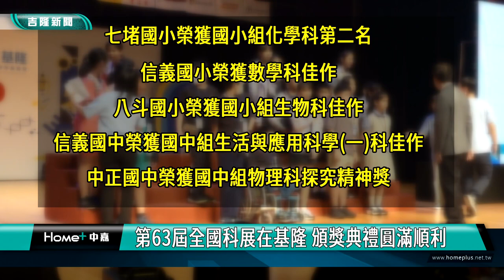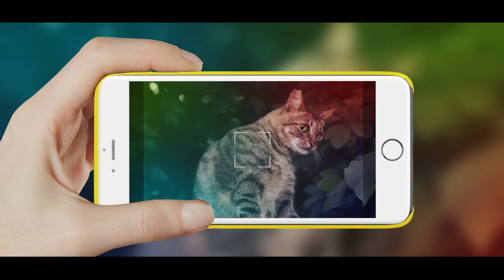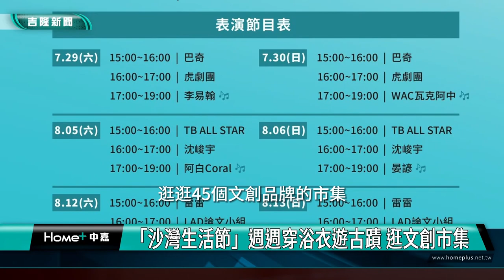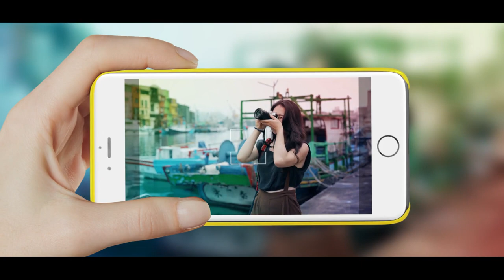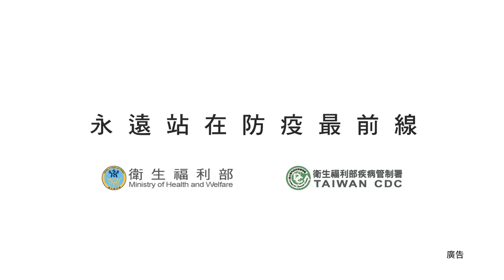中嘉基隆新聞-20230731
00:20 強風吹倒大樹貫穿屋頂 住戶驚慌逃竄
02:20 有夠衰！杜蘇瑞帶強風  貨車遭大樹連壓兩次/
04:30 第63屆全國科展在基隆 頒獎典禮圓滿順利
08:39 謝國樑父愛童子瑋感動 謝國樑眼眶一度泛紅
13:14 台、日扶輪社培育新血輪 扶少團「羽球會友」
18:48 「沙灣生活節」週週穿浴衣遊古蹟 逛文創市集
21:15 巷道轉彎處沒紅線可停車? 民眾被罰多張紅單
23:36 馬路上玩滑板超驚險 被巡邏警撞見吃罰單

臉書追起來
Home 中嘉- 吉隆有線電視

趣聞不漏接
吉隆官網(中嘉新聞)

喜歡看電視?